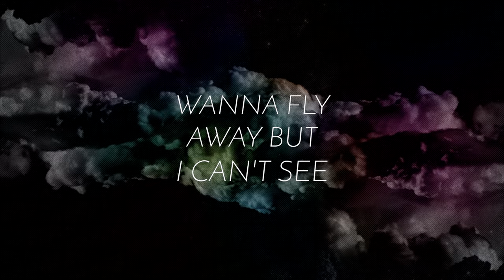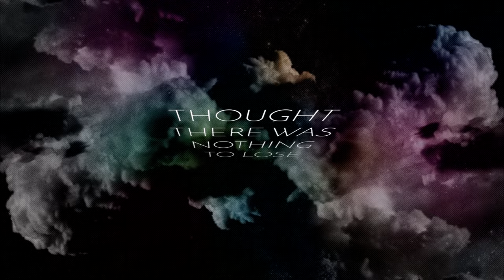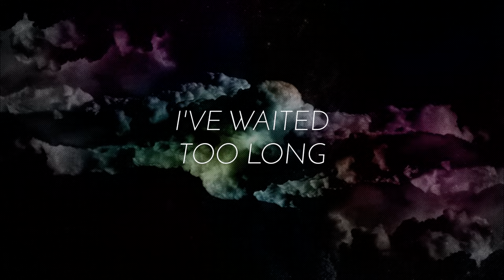Muttonheads - Whisper ft. Vita Levina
Music video by Muttonheads performing Whisper. Serial Records